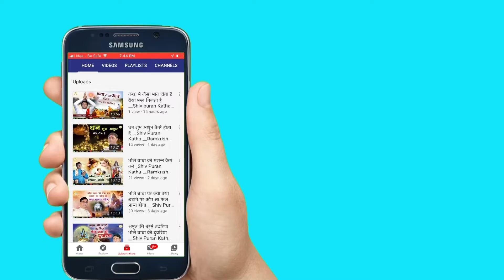हरे कृष्ण हरे कृष्ण कृष्ण कृष्ण हरे हरे//Hare Krishna Hare Krishna Krishna Krishna Hare Hare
➤Video Name :- हरे कृष्ण हरे कृष्ण कृष्ण कृष्ण हरे हरे//Hare Krishna Hare Krishna Krishna Krishna Hare Hare